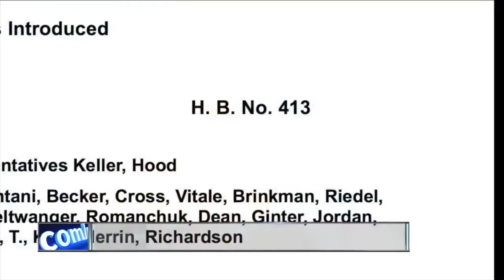Campaign Announcement Video -- Morgan Showen for Ohio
On December 7th, 2019 Morgan Showen announced his campaign for the Ohio House of Representatives in District 54.